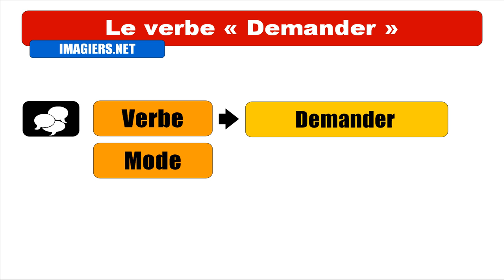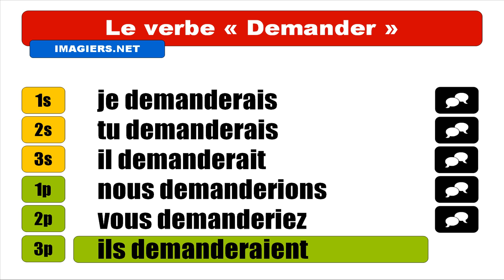Nauka francuskiego = Demander = Conditionnel Présent